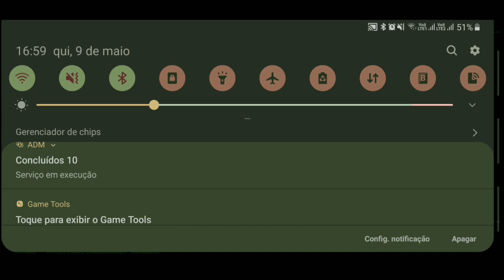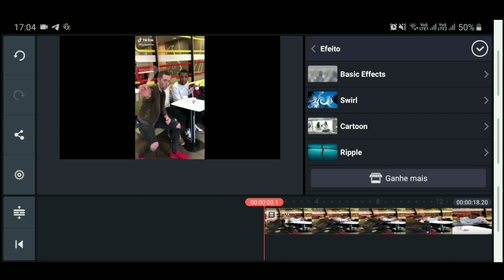TOP 7 JOGOS E APLICATIVOS MODIFICADO MAIO 2019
AÊ GALERA HOJE TRAGO UM TOP 7 APPS MODIFICADOS PARA VCS SAO 5 JOGOS INCRIVEIS ATUALIZADOS E 2 APPS INCRIVEIS

GALERA PARA BAIXA O APP É SO CLICA NO LINK ABAIXO ,DAI VC SERA REDIRECIONADO PARA UMA PAGINA NO SEU NAVEGAR DAI E SO ESPERA UM POUCO ATE APARECER UM BOTÃO  GRANDE VERMELHO ESCRITO INSCREVA SE ,ENTÃO VC CLICA NELE E VAI SER REDIRECIONADO PARA O MEU CANAL SE NAO FOR INSCRITO SE INSCREVA SE JA FOR NAO PRECISA FAZER NADA E SO VOLTA PARA O NAVEGADOR QUE O BOTÃO VAI FICA VERDE DAI E SO CLICA BAIXAR E SER FELIZ
AMO VCS ...